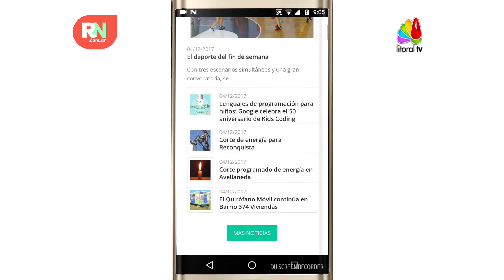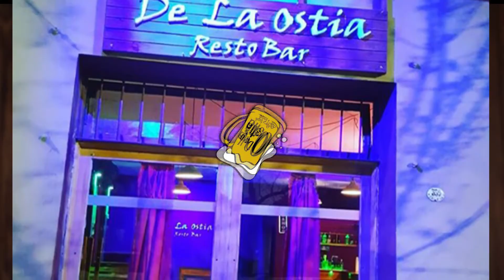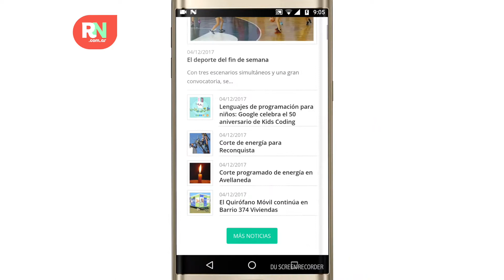COMPLEMENTADOS 1ER AÑO - PROG N° 39 - 30-09-19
FESTEJAMOS NUESTRO CUMPLE EL DE "COMPLEMENTADOS"
CON JUAN CARLOS (H), GIOVANA GALA, STELLA MARIS, GUSTAVO SOLARI (CAMAROGRAFO). EDGARDO QUARIN (OPERADOR), NACHO BLANCO - COLABORADOR - YO  Y CON MIGUEL GAMARRA Y GERMAN CIAN  - SU GRUPO "AZUQUITA".-
UN PLACER ENORME DE PODER TENER A  "AMIGOS" PARA COMPARTIR ESTE GRATO MOMENTO